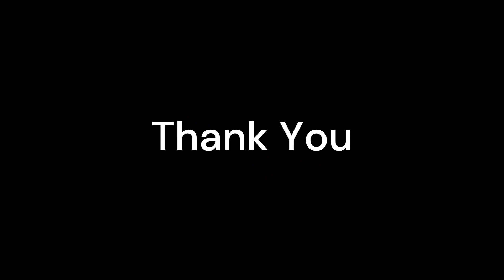Men Are Intentional Women Must Be Too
In this video,  we talk about how intentional men are toward women. We, as women, must be aware and informed.